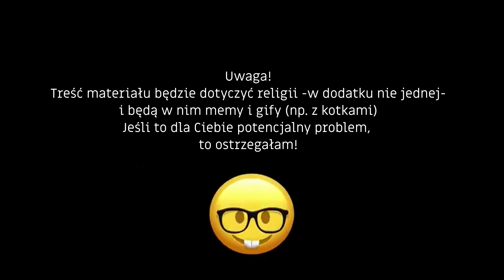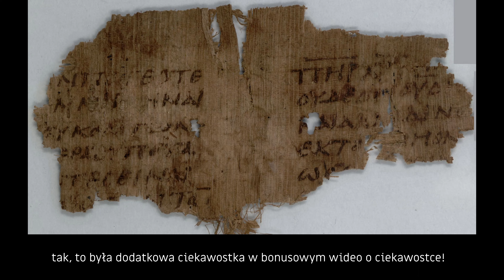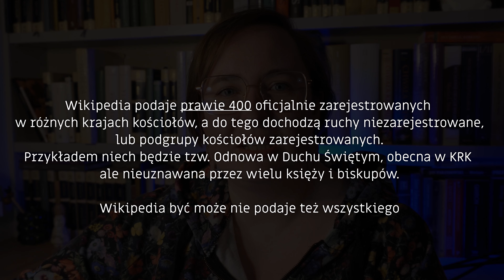Dodatek dla dociekliwych do odcinka "Duchowy ojciec booktuberów - Focjusz"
Cześć, dziś mały materiał bonusowy do odcinka u Focjuszu, rzucający nieco światła na jego konflikt z papieżem Mikołajem I.
Miłego oglądania!